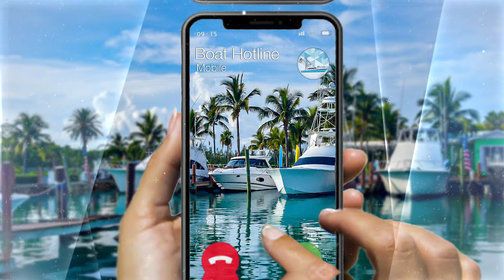Surprising facts on COVID-19 prevention featuring lead epidemiologist Capt. John Sinnott, MD, FACP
We've all heard the basic Corona virus prevention methods over and over again, but lets dig deeper...
Former Boat America client and avid boater, Dr. John Sinnott, is a vastly accomplished medical expert, specializing in the prevention, treatment and containment of infectious diseases. He is currently head of epidemiology at Tampa General and Chairman of Morsani College of Medicine at USF.
We had the privilege of gaining invaluable incite on lesser known prevention methods against COVID-19 straight from the expert himself and we want to share it with you.